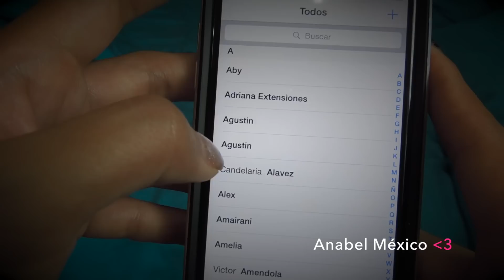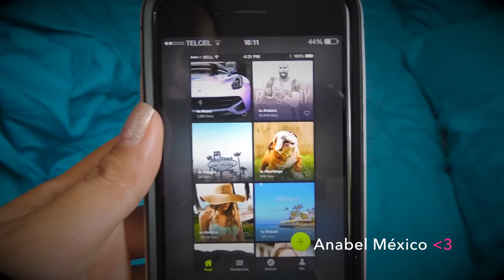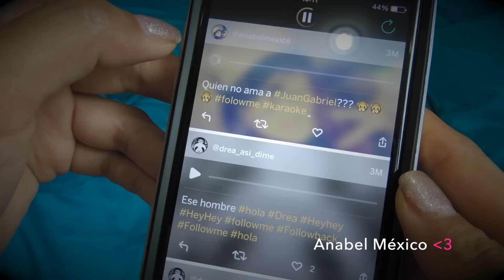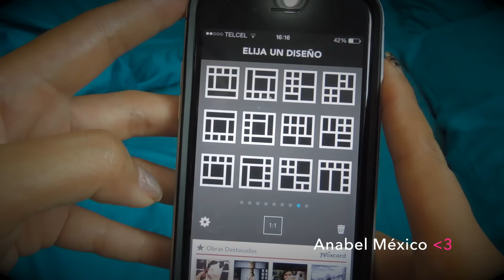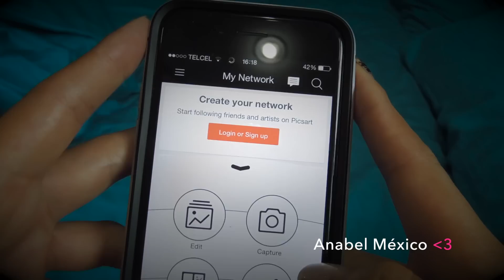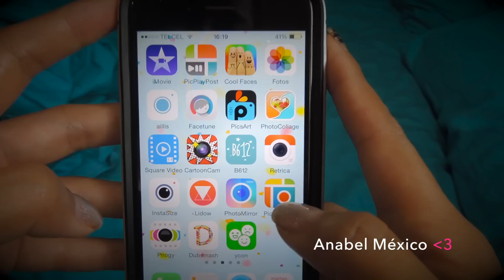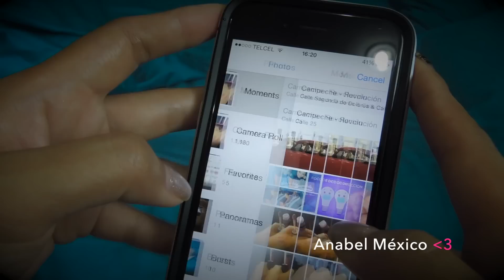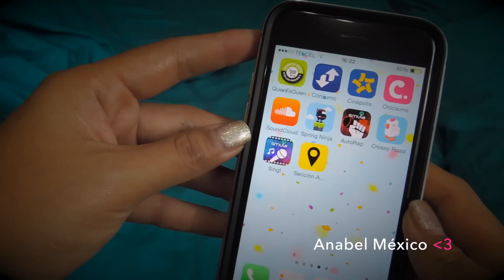TAG: ¿Qué hay en mi celular? (¡Me asaltaron!)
Lo prometido es deuda, aquí un video que muchos me han pedido y aunque dude mucho en hacerlo, al final entendí cual es la intención de este video, así que les dejo mi colección de app favoritas, en especial las referentes a edición de fotografía y video.

No olviden dejarme aquí abajo sus recomendaciones y de cuales aplicaciones debo alejarme por completo. POR CIERTO, la mayoría de mis aplicaciones son gratuitas, he caído muy pocas veces en la tentación jajaja

Ahora sí, un besote desde el Sur de México :D